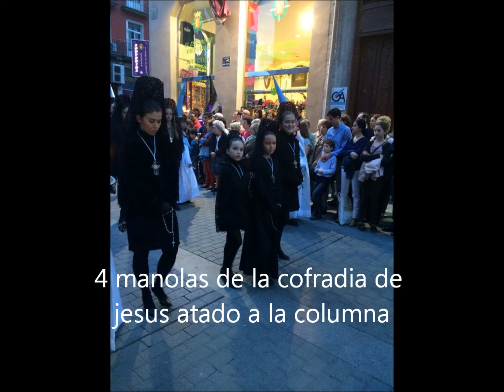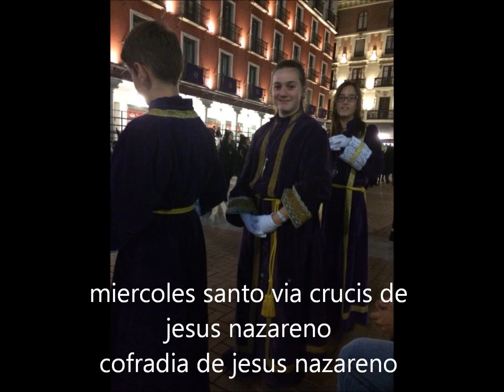La Semana Santa de una pequeña cofrade